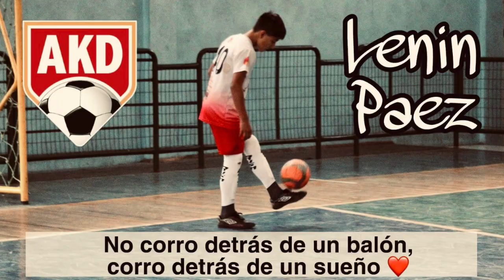El Club Formativo Especializado La Academia apunta el objetivo hacia los niños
Este reciente uno de junio, día en que se celebró el Día del Niño, acudimos al coliseo de deportes de Girón, donde un grupo de niños y niñas se encontraba entrenando fútbol sala, Juan Quituisaca mentalizador del club, indicó que el trabajar en la formación deportiva de niños ha sido uno de los objetivos, ello comprende, además de la práctica constante, el roce en torneos fuera del cantón; los niños están conscientes de eso y sus objetivos son amplios y sólidos.